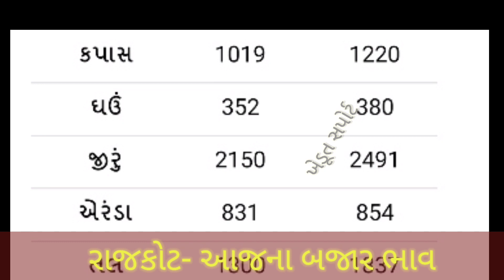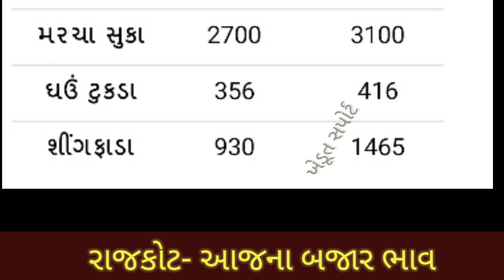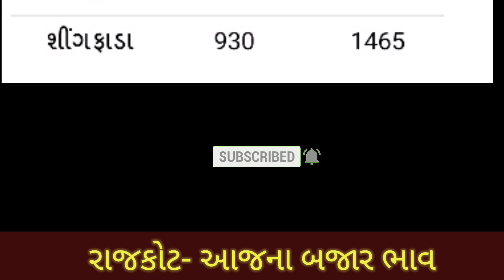05.02.21 Rajkot Yard Commodity Price | રાજકોટ માર્કેટ યાર્ડના બજાર ભાવ | APMC Price